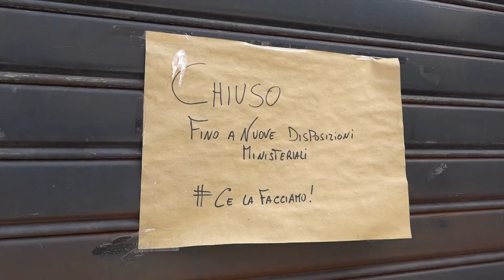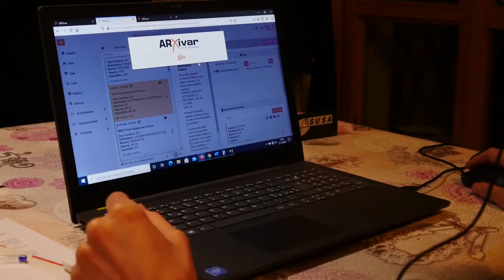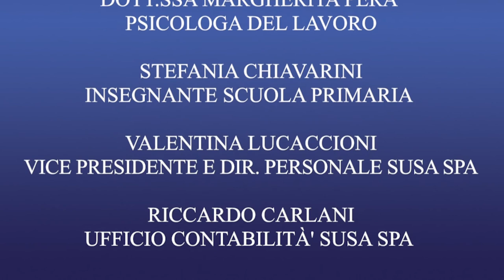"Un anno in modalità smart" UMBRIA TV - terzo classificato TV di Comunità 2020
Categoria "emittenti tv"